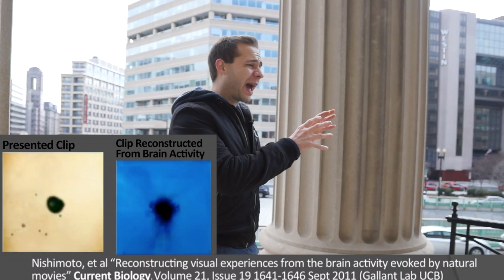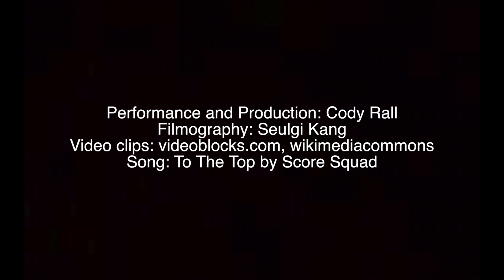Psychophysics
We live in a world of change. Let us use technology to understand the brain and reach the next stage of human development